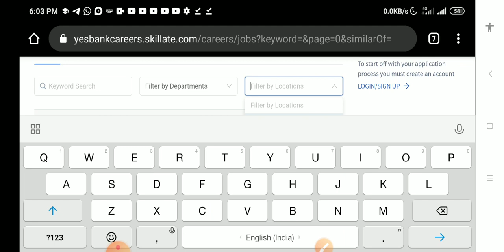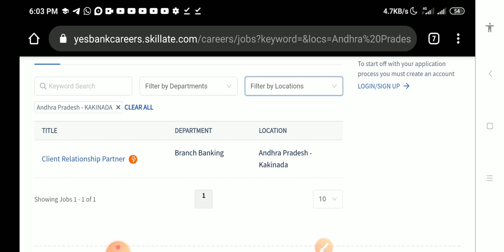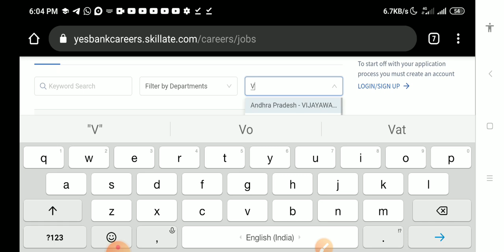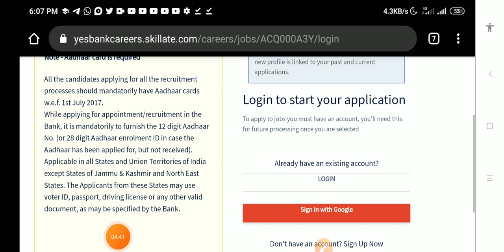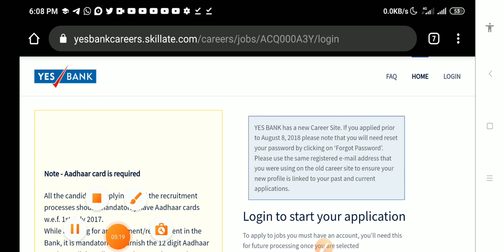🔰 Yes bank jobs | Bank jobs notifications | Yes bank recruitment | Latest bank jobs notifications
👉👉👉 APSSDC latest 6 notifications - 10th, Inter, ITI , Diploma, Degree, B. tech, B.Pharmacy , M. pharmacy, PG అర్హతలతో ఉద్యోగాలు